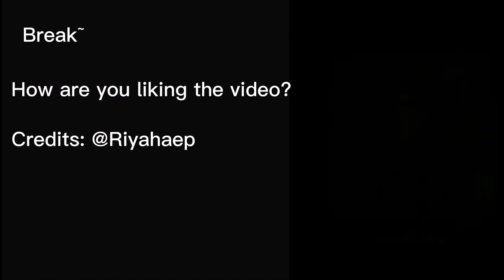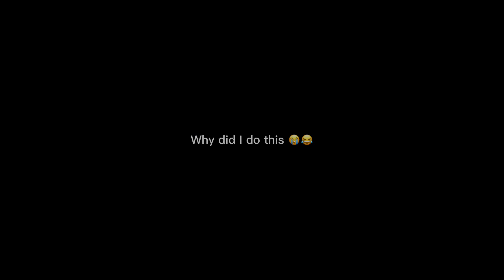￼Kamaboko Squad React || ￼PLEASE READ DESCRIPTION!!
I forgot to give credits for the first video so here they are￼. @Yshaikush